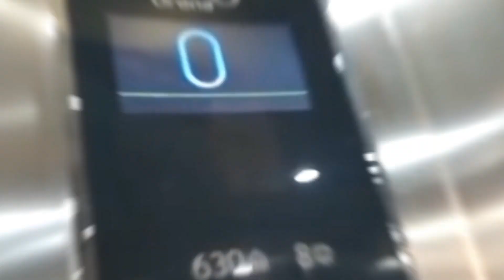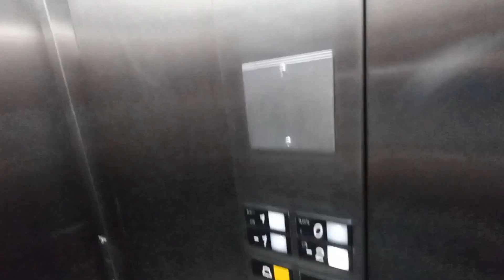Ascensores Otis Europa 2000 eléctricos MR del 1988 en el CC. El Atrio, Avilés, ES